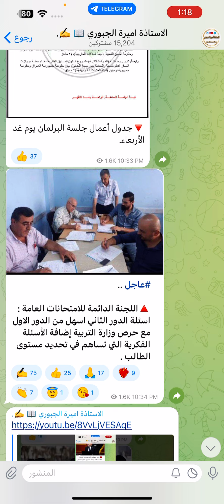عاجل 🔥 وخبر مفرح 🥰اسئلة الدور الثاني اسهل من الدور الاول